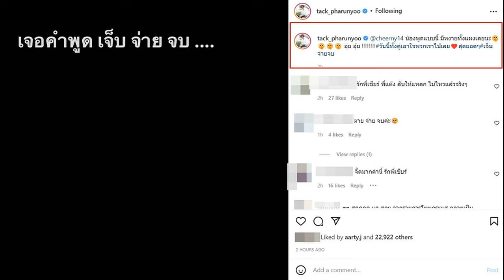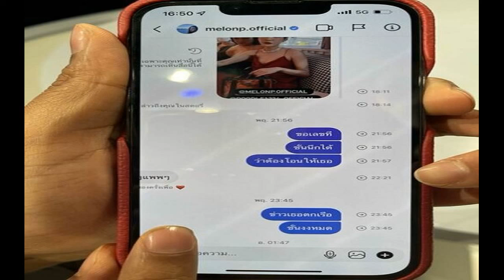ปภ แจ้งเตือน เหนือ กลาง อีสาน กทม รับมือฝนฟ้าคะนอง 6 8 มี ค นี้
กรมป้องกันและบรรเทาสาธารณภัย หรือ ปภ. แจ้งเตือน เหนือ กลาง อีสาน กทม. รับมือฝนฟ้าคะนอง และลมกระโชกแรง ระหว่าง 6-8 มี.ค.นี้
4 มี.ค. 2565 – กองอำนวยการป้องกันและบรรเทาสาธารณภัยกลาง (กอปภ.ก.) โดยกรมป้องกันและบรรเทาสาธารณภัย (ปภ.) ได้ติดตามสภาวะอากาศและพิจารณาปัจจัยเสี่ยง ประกอบกับกรมอุตุนิยมวิทยาได้มีประกาศ ฉบับที่ 1 (45/2565) แจ้งว่า ช่วงวันที่ 6 – 8 มี.ค. บริเวณความกดอากาศสูงหรือมวลอากาศเย็นกำลังปานกลางจากสาธารณรัฐประชาชนจีน จะแผ่ลงมาปกคลุมประเทศไทยตอนบนและทะเลจีนใต้
ขณะที่ประเทศไทยมีอากาศร้อน ประกอบกับมีลมใต้และลมตะวันออกเฉียงใต้พัดปกคลุมประเทศไทย ทำให้บริเวณประเทศไทยตอนบนจะมีพายุฤดูร้อนเกิดขึ้น โดยมีพายุฝนฟ้าคะนอง ลมกระโชกแรง และมีลูกเห็บตกบางพื้นที่ รวมถึงมีฟ้าผ่าเกิดขึ้นโดยมีพื้นที่เฝ้าระวังสถานการณ์ฝนฟ้าคะนอง และลมกระโชกแรงบริเวณภาคเหนือ ภาคตะวันออกเฉียงเหนือ ภาคกลาง รวมทั้ง กรุงเทพฯ